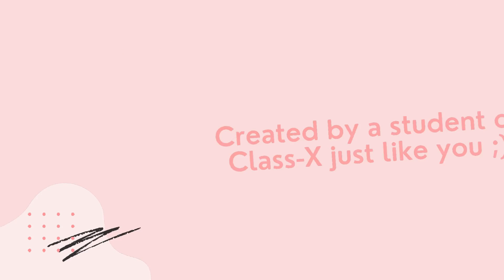Class-X Term-1 Date Sheet (CBSE)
The real Date Sheet of Class-10 Term-1 Exams released by CBSE on 18th Oct.